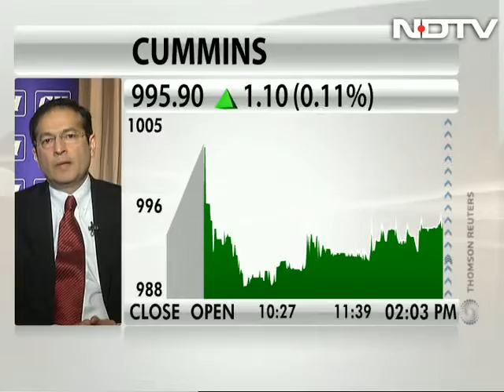Domestic demand recovery underway: Cummins India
Visible signs of recovery in the domestic market and export recovery still a work-in-progress, says the Cummins India Chief Anant Talaulicar.